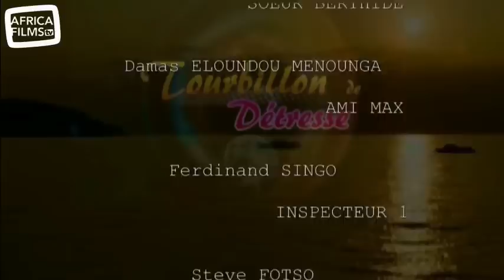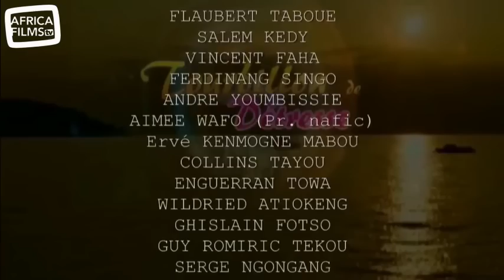Tourbillon de détresse - épisode 2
Ali est un jeune garçon ordinaire de 23 ans qui mène une vie tranquille avec sa copine Miriame, étudiante âgée de 19 ans, issue d’une famille aisée.
Les deux ont de grands projets ensemble…
Mais la mère de sa chérie sera-t-elle d’accord pour les laisser vivre heureux et fonder une famille ?
Amour, passion, suspense, déception, trahison… sont à suivre dans cette série pleine de rebondissements.

Ecrit et réalisé par Ghislain Towa.
Une production United Force Films / Ghislain Towa (série tv, Cameroun, 2016)

La série "Tourbillon de détresse" est diffusée en partenariat avec la chaîne YouTube NURV Prod TV.